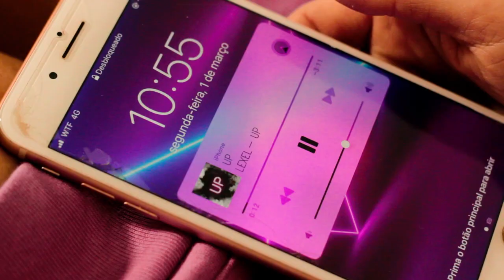Lexel - Up (Official Music Video)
Lexel - Up

Letra: Alexandre Guerra (Lexel) e Telma Cameira

Ficha Técnica Videoclip:

Produção Videoclip: Tiago Cunha

Realização, Edição e Pós-Produção: Tiago Cunha e Alexandre Guerra

Câmara: Tiago Cunha e Ana Costa

Maquilhagem: Lara Esteves

Elenco: Alexandre Guerra (Lexel) e Telma Cameira

Letra:

  Step one you shoot and aim for your goal
  Its clear in your mind, it's ready set go
  Draw lines to your plan take risks on your own
  You know you'll get there you'll always want more
  Step two you did it you're feeling proud, so high
  No matter what they say you keeping up your       fight
  You know you're so good you make them believe
  The world will be yours cause it's meant to be

  You just wanna go up
  Then you fall back downd
  Don't wanna give it up
  When you hit the ground
  If you wanna turn it up
  (then) Shout it out loud
  Everybody say yeah say yeah say yeah

  Step three you need to keep moving on
  All you got is just not enough
  You think you've got so much more to show
  You forgot what you were now you're on your own
  Step four you wanna fly so high (you'll burn)
  You almost touch the light (you'll burn)
  So close that you went blind (you'll burn)

  Step one, step two, three and four
  You don’t care how I feel
  You’re just looking for more

  Step four, step three, two and one
  I know who you are
  You’re just looking for fun

  You just want to go Up